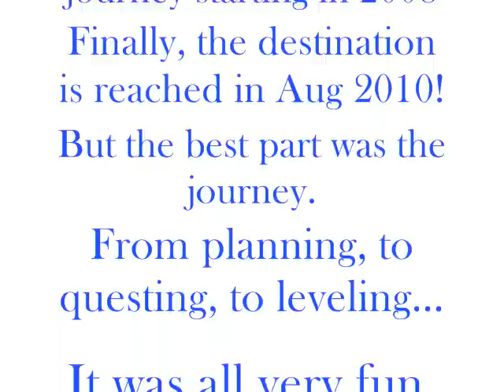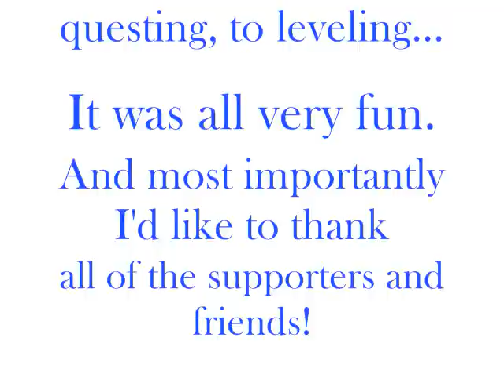Sole Outlaw 1 Defence Pure Maxing Party!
Finally the journey has come to an end. My 1 defence pure Sole Outlaw finally gets 99 attack, 99 strength, 99 ranged, 99 magic, and 99 hitpoints all at 1 time! Also includes getting 99 magic from completing Witch's Potion!

Thanks to all the friends and supporters and everyone who came! :D